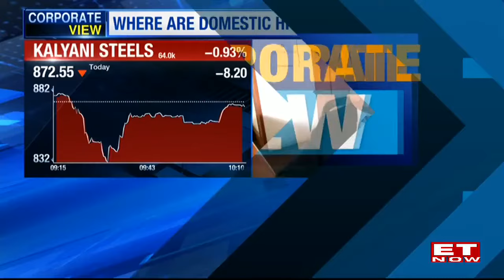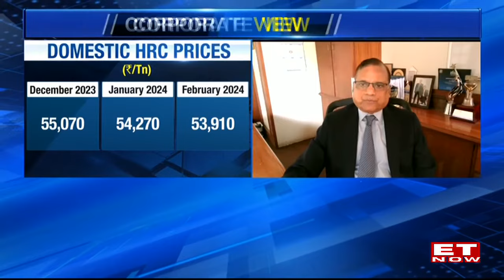Iron Ore Futures: What Led To The Fall? | RK Goyal Of Kalyani Steel Discusses | Business News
Corporate View: Where Are Domestic HRC Steel Prices Headed? Sharp Fall In Iron Ore Prices. Watch RK Goyal, MD, Kalyani Steels.